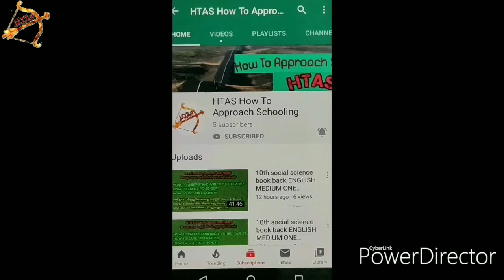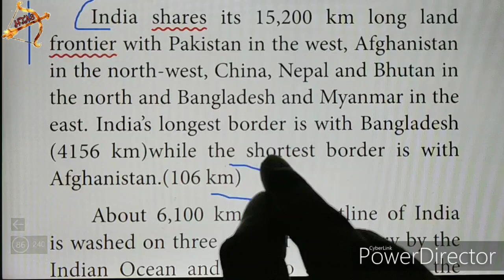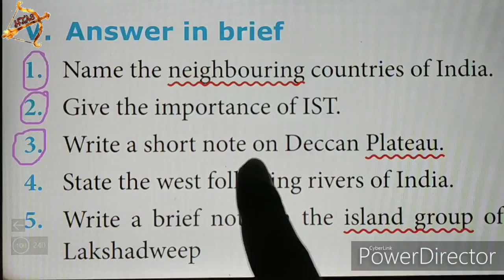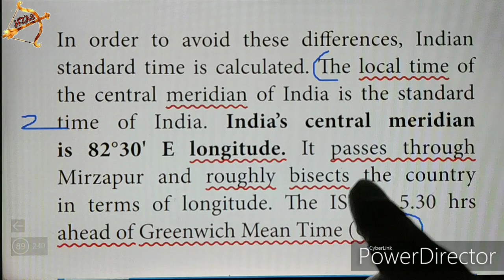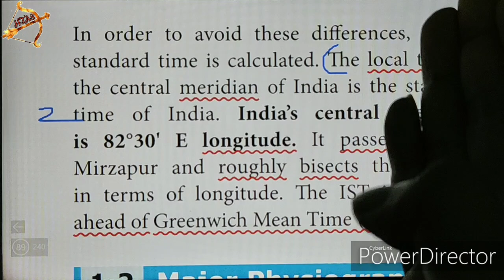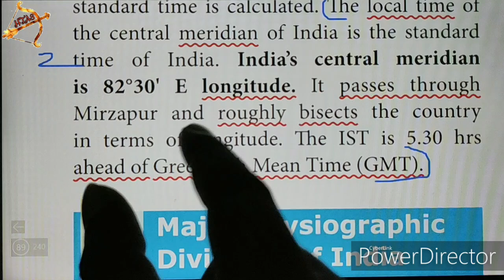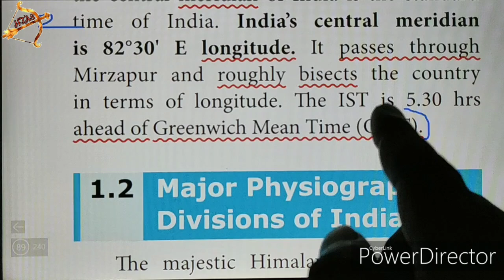TN 10th social GEOGRAPHY Unit 1 SHORT ANSWER Q.No.1,2 ENGLISH MEDIUM in TAMIL 2 marks DRAINAGE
1. Name the neighbouring countries of India.
= page number in 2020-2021 NEW book = 129
2. Give the importance of IST.

Tamil Nadu 10th std NEW SYLLABUS| SOCIAL Unit 1 GEOGRAPHY book back questions with answers (Q&A).
Unit 1 India - Location, Relief and Drainage
Geography 1st lesson Give Reasons